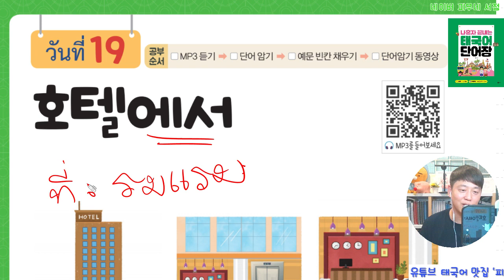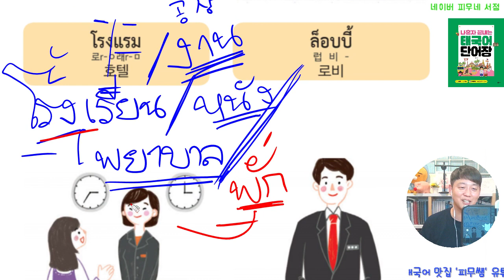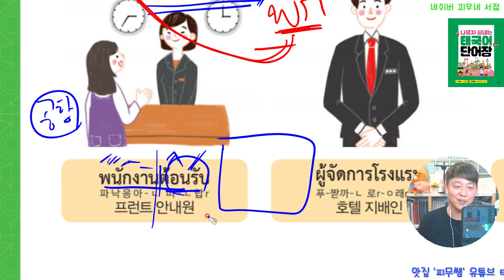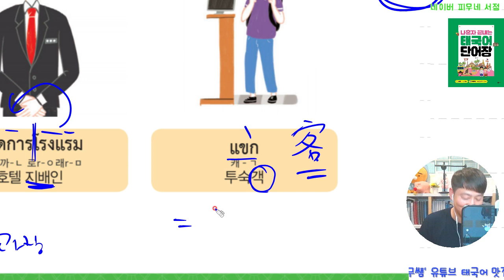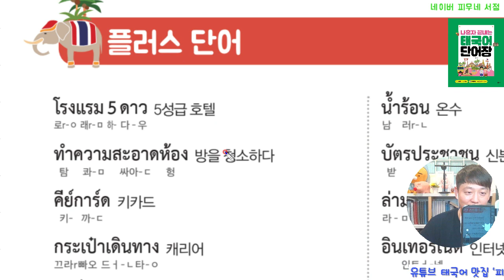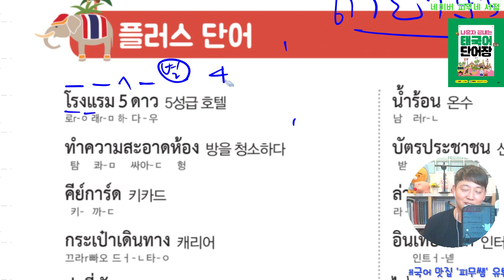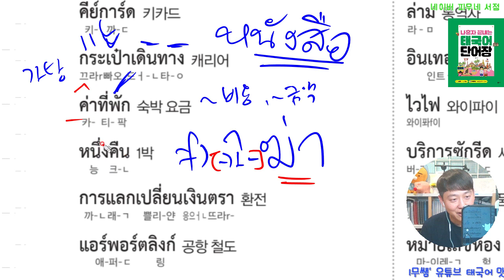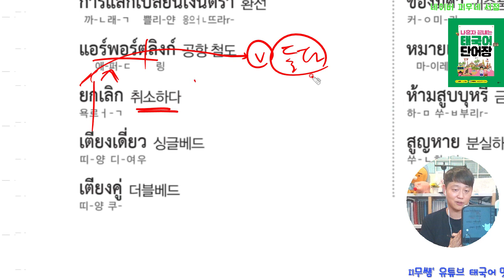[성조표기DAY#19] 나혼자 끝내는 태국어 단어장 성조 표기 Live